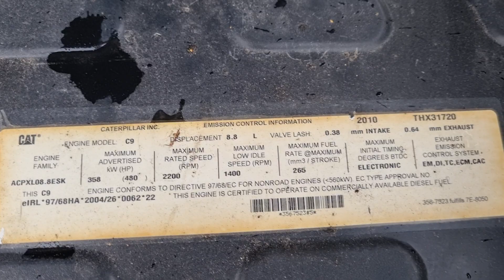Caterpillar — 336D LN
Year: 2011
Hours: 10.032